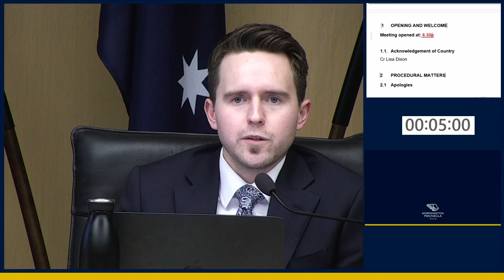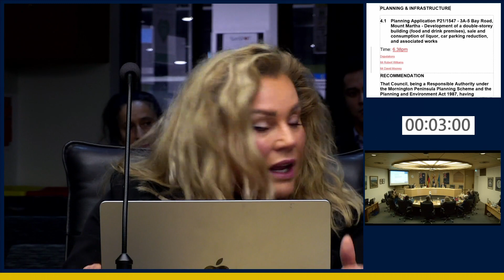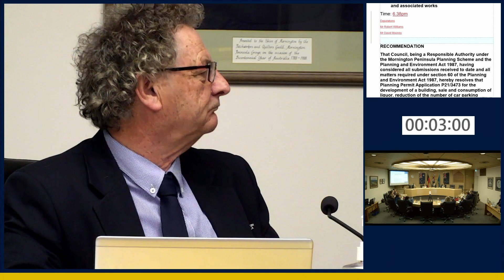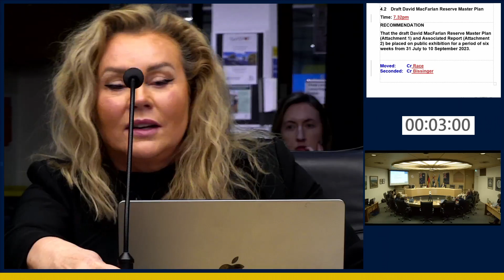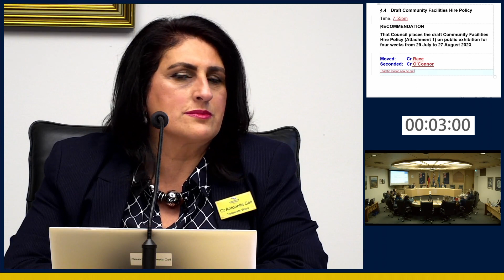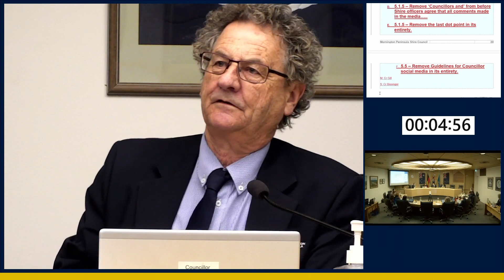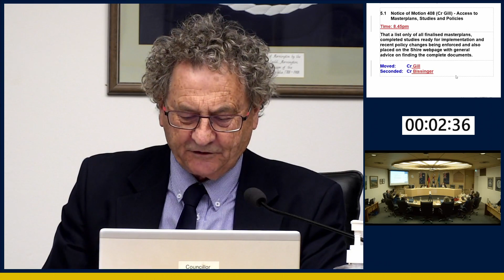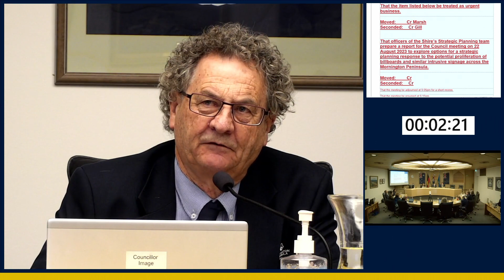Council Meeting 25 07 2023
00:00 - Stream start
00:35 - Meeting start
05:04 - 3.1 Councillors and Delegates Reports
09:41 - 4.1 Planning Application P21/1547 - 3A-5 Bay Rd, Mt Martha
1:03:45 - 4.2 Draft David MacFarlan Reserve Master Plan
1:05:55 - 4.3 Response to Notice of Motion 400
1:26:15 - 4.4 Draft Community Facilities Hire Policy
1:41:43 - 4.5 Draft Parklet Policy - public exhibition
1:45:00 - 4.6 Media Relations Policy
2:05:53 - 5.1 Notice of Motion 408 (Cr Gill) - Access to Masterplans, Studies & Policies
2:17:34 - 5.2 Notice of Motion 409 (Cr Gill) - Port Industrial Land for Refurbishment
2:27:43 - 6 Urgent Business